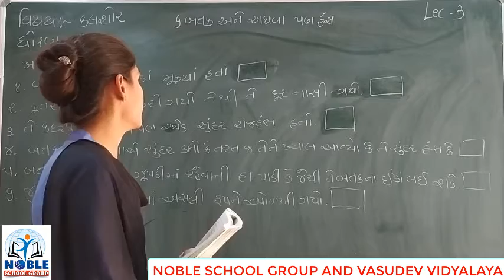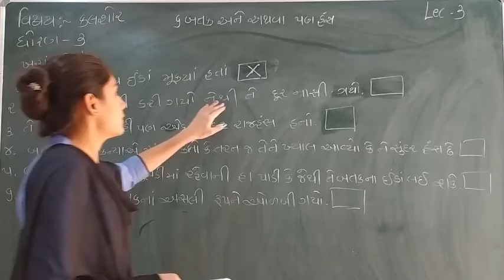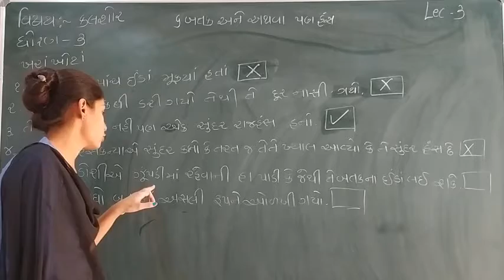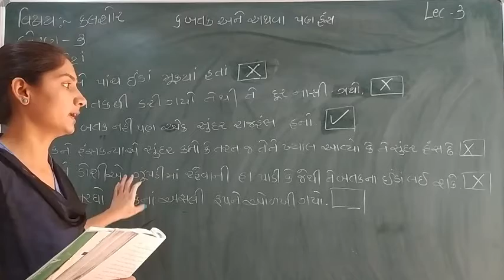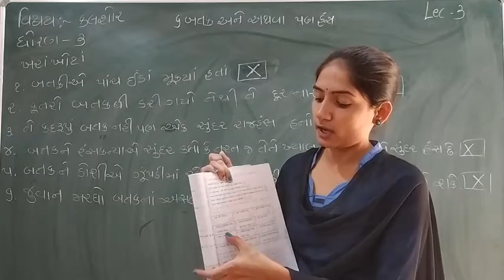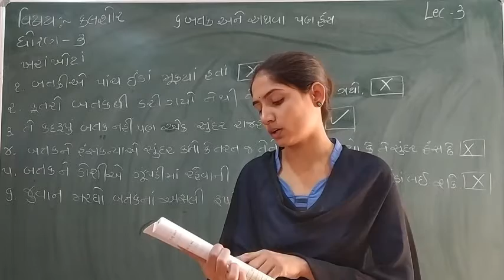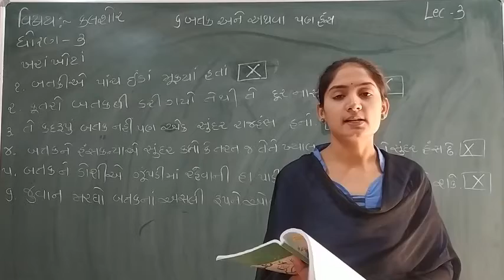Standard 3 Kalsor Semester 2 Lecture 3 By Sonalmadam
Standard   3 kalsor  Semester  2  Video  Lecture  in Gujarati For GSEB